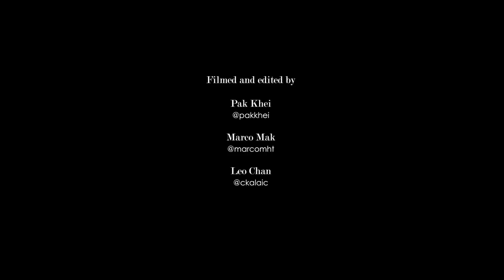24/7TALK: Episode 37 ft. Heyo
24/7TALK: Episode 37 ft. Heyo
Special guest: Heyo

Hosts: 24Herbs

Filmed and edited: Pak Khei, Marco Mak, and Leo Chan

24/7TALK Episode 37 featuring Heyo. One of the most outstanding freestyle MCs in Hong Kong. We talked about how he started and his hustle. Good to have him in our show.

我哋24/7talk定時定候都會請一啲我哋欣賞嘅本地rapper ，今集就請嚟有聽開香港Hip Hop 都會識嘅Heyo上嚟同我哋傾吓偈！